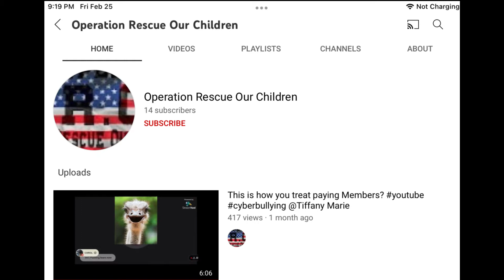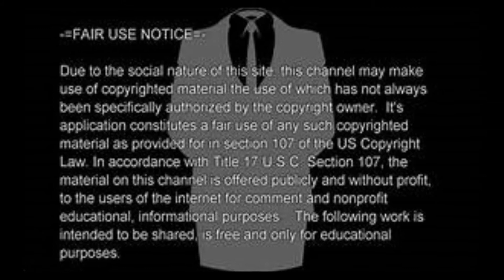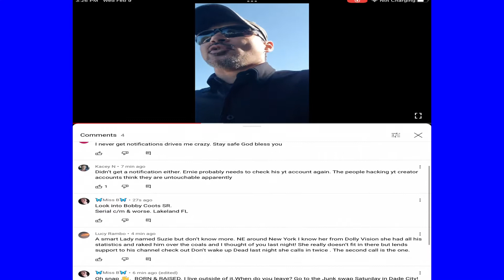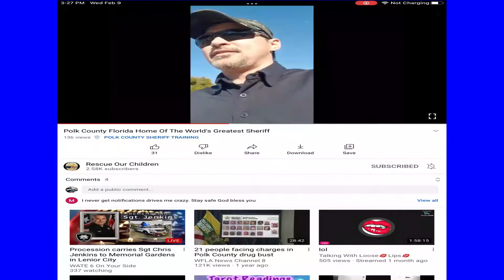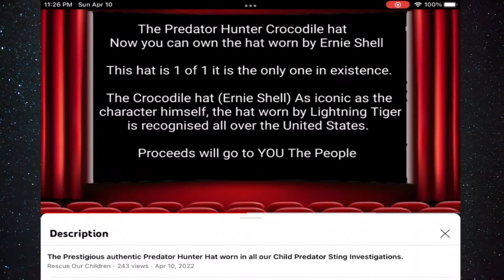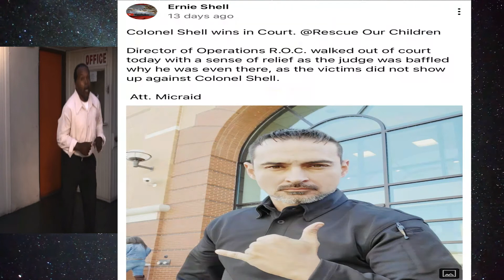Shell Deleted Live Polk Co Florida Sheriff Grady Judd Alisha Turner Publicist Feb 9, 2022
February 9th, 2022. Ernie Shell Deleted Live Polk Co Florida Sheriff Grady Judd Alisha Turner Publicist and More fabrications From Ernie Shell and No he doesn't know Grady Judd and there were no operations except for a derogatory titled video of "I Make Them All Wet!" Ernie eludes that his new Publicist Alisha Turner has tight connections with Sheriff Grady Judd. She has since admitted to knowing that he was elaborating-embellishing on this connection and said she couldn't stop him from doing it. That's What Ernie does, At All Costs to Be Famous!

The Black Keys' LET'S ROCK available now, listen to it
Music
SONG
Lonely Boy (2021 Remaster)
ARTIST
The Black Keys
ALBUM
Lonely Boy
WRITERS
Brian Burton
+2 more
LICENSES
WMG (on behalf of Nonesuch); AMRA, UNIAO BRASILEIRA DE EDITORAS DE MUSICA - UBEM, UMPI, BMI - Broadcast Music Inc., LatinAutorPerf, AMRA BR, LatinAutor, Kobalt Music Publishing, Forward Music Publishing Co., Ltd., LatinAutor - PeerMusic, Wixen Music Publishing, Inc., and 19 Music Rights Societies